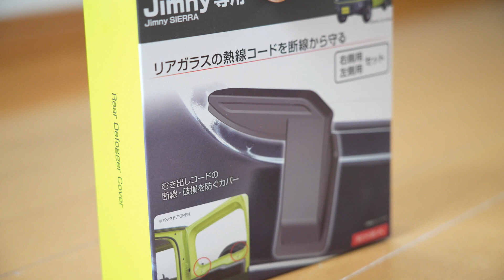ジムニーシエラ jb74 リアデフォッガーカバー施工 [ diy ]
今日のカスタムは

リアデフォッガーカバー施工になります。

熱線コードがむき出しなので、それに
カバーを付けていきたいと思います。

【　my items　】
リアデフォッガーカバー